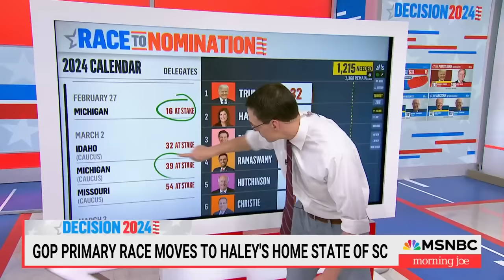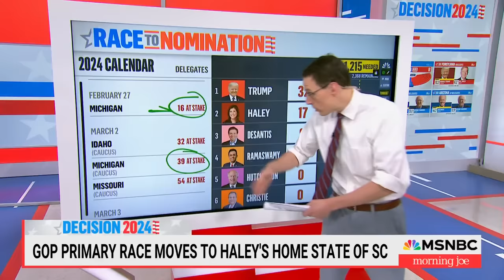Steve Kornacki: Trump won NH by winning Republican voters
Steve Kornacki breaks down the results of the New Hampshire primary.